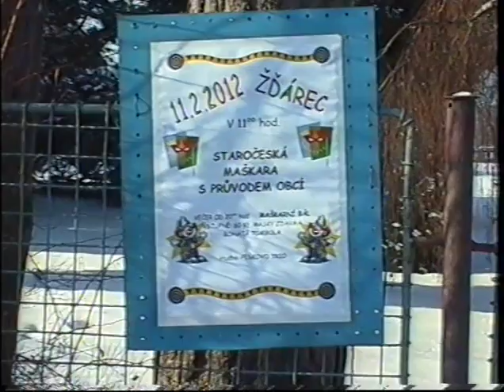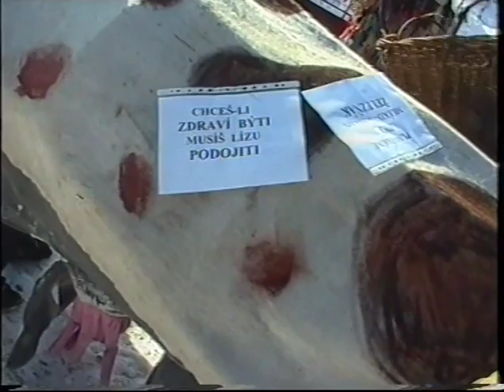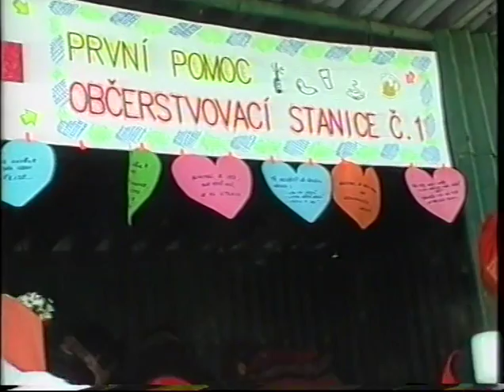MAŠKARNÍ PRŮVOD 2012 - Žďárec u Seče (celý záznam - masopust)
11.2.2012 se konal ve Žďárci u Seče Maškarní průvod (Masopust).
Jedná se o kompletní záznam akce.
Kamera: Jiří Fohler
Digitalizace: Jakub Mrázek